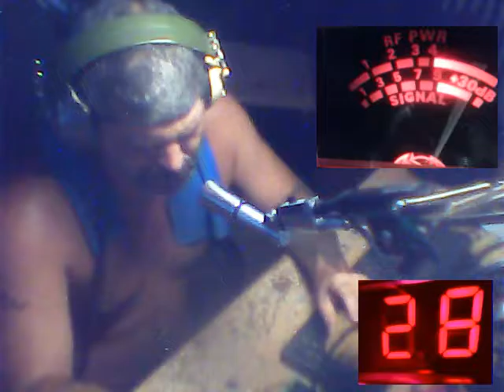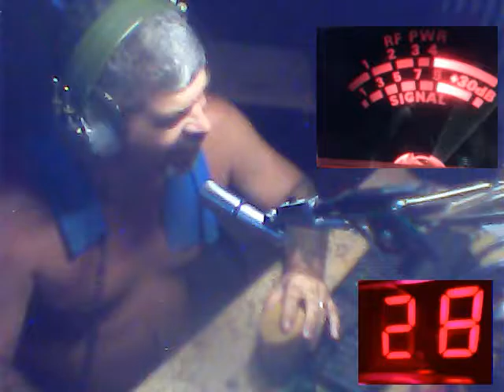Audioman288 &559 & more